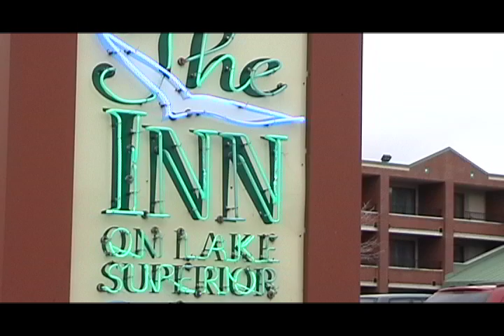The Inn on Lake Superior, ZMC Hotels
The Inn on Lake Superior has devoted much time and energy to finding practical ways to reduce their environmental impact.  They joined the Early Adopter project to share what they've learned the hard way.  They're also hoping to learn how The Natural Step framework can help them share good sustainability practices with the numerous other properties in the family of ZMC Hotels.